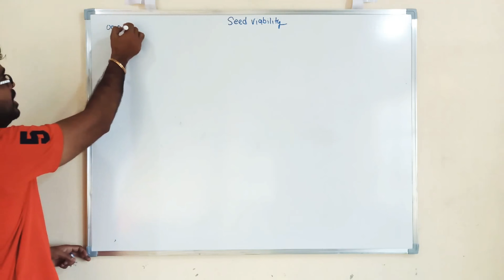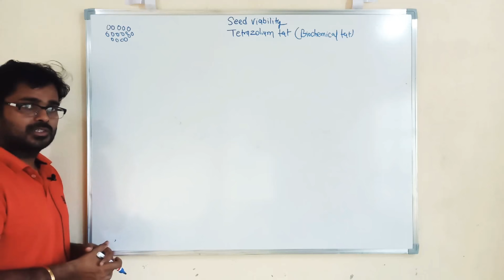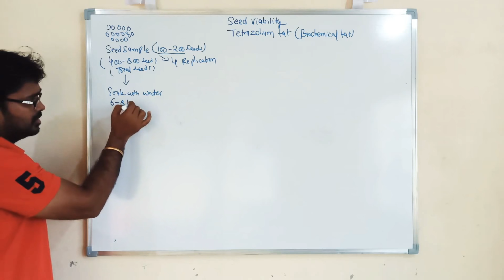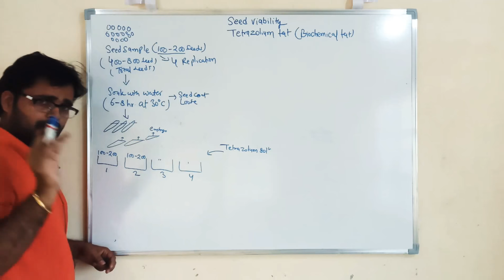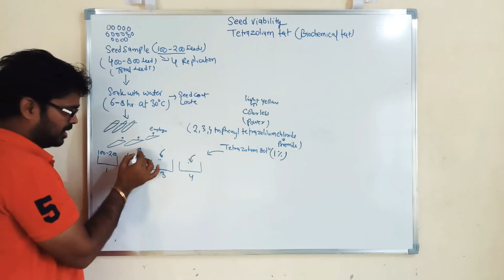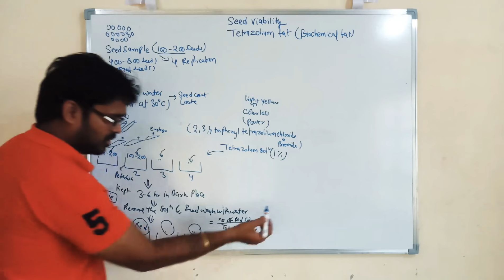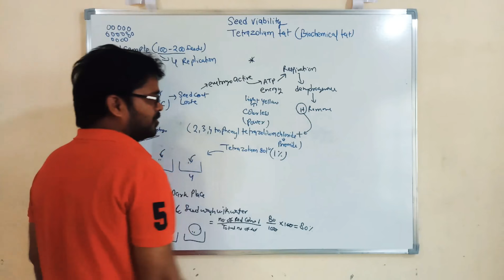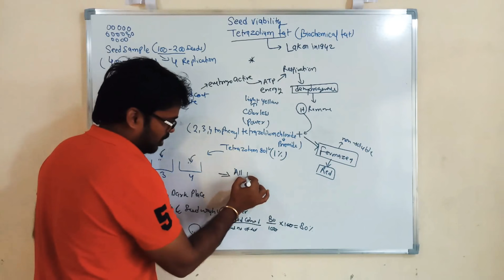Tetrazolium Test | Seed Viability Test in hindi | How to Test Viable Seed by Tetrazolium | FORMAZEN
ICAR UG PG JRF SRF NET | UPCATET 2020 | UKSSSC Assistant Agriculture Officer | MPPSC ADA | RPSC AAO | Agriculture Supervisor | IBPS AFO | National Seed Corporation Jobs | Assistant Seed Certification Officer Exam | MP SADO | RAEO | MPPSC ADH

This video covers How to test Viable Seed by Tetrazolium test? and what is seed viability? and procedure of tetrazolium test and formation of FORMAZEN and chemical name of tetrazolium is 2 3 4 triphenyl tetazolium chloride or bromide and seed sample required for tetrazolium test